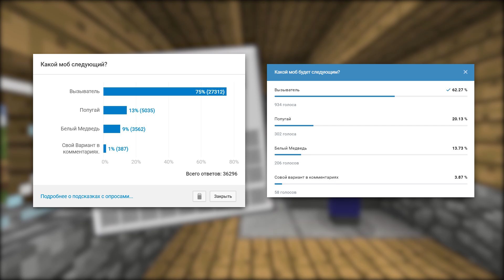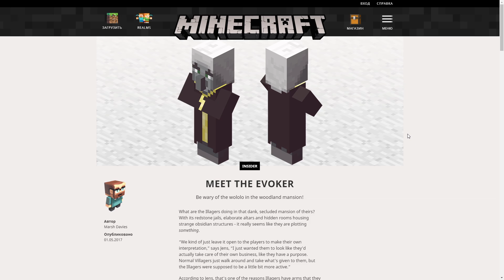Вызыватель ! Все что нужно знать | Майнкрафт Открытия Мобы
В прошлом голосовании победил Вызыватель поэтому, добро пожаловать на новую часть Майнкрафт открытия мобы! Все что нужно знать про Вызывателей!

🎵 Музыка/Music